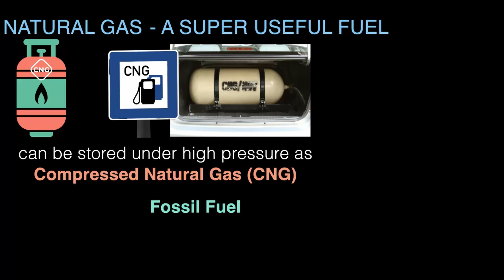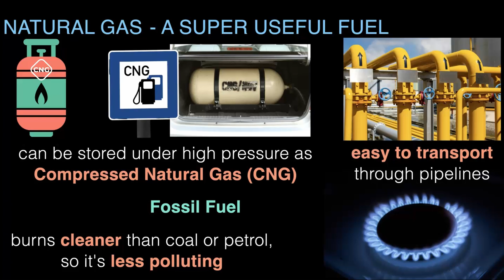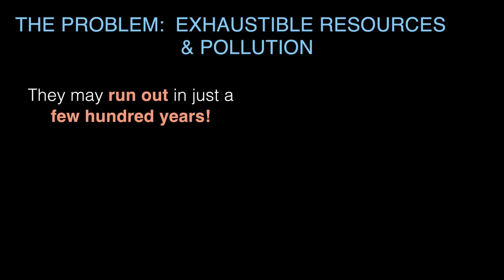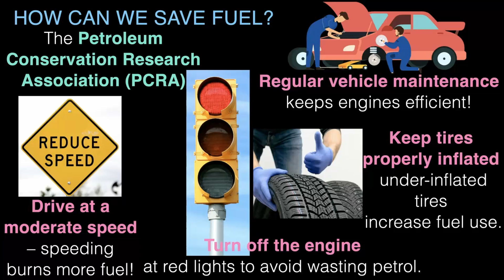Natural Gas | Middle School Science | Khan Academy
Natural gas is one of the most useful fossil fuels, powering our homes, vehicles, and industries. Found in places like Tripura, Rajasthan, Maharashtra, and the Krishna Godavari Delta, it is easy to transport, burns cleaner than coal and petrol, and is widely used as Compressed Natural Gas (CNG). But here’s the catch—it won’t last forever! Like coal and petroleum, natural gas takes millions of years to form, and we’re using it up fast.

Burning fossil fuels also contributes to pollution and global warming, so we must use them wisely. Simple steps like reducing wastage, improving efficiency, and exploring alternative energy sources can make a huge difference.

So, how can we conserve natural gas and ensure a sustainable future? Watch this video to find out!

Courses on Khan Academy are always 100% free. Start practicing—and saving your progress—now! (add course link here)

Created by
Shankar R